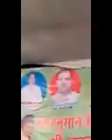छोटी सपना की कच्ची जवानी